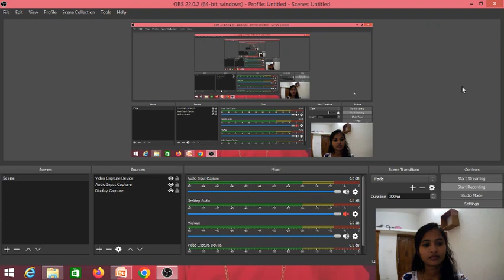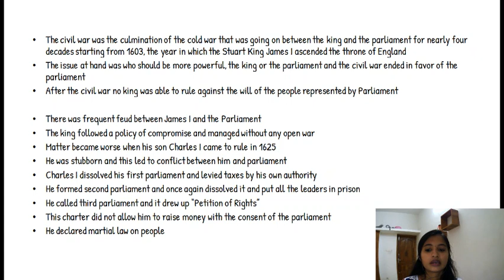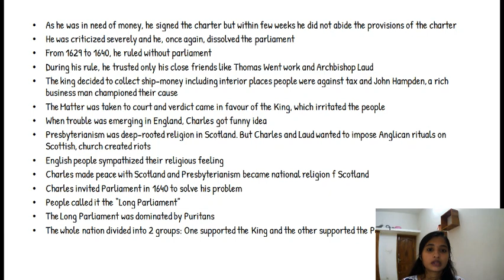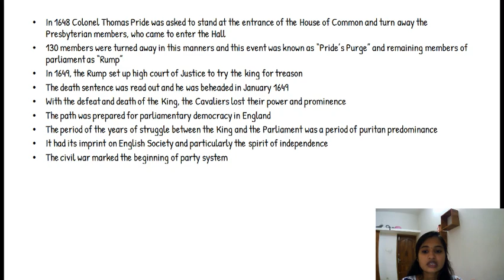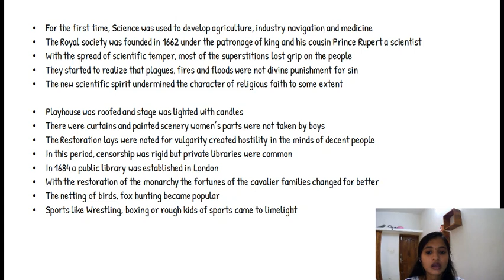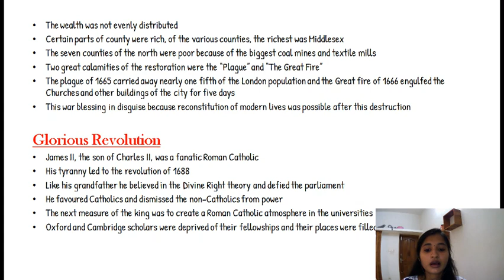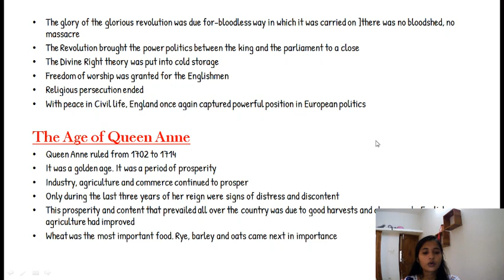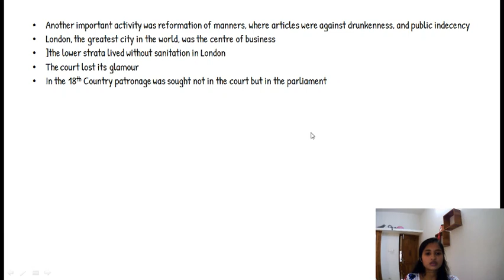BA ENGLISH SOCIAL HISTORY OF ENGLAND-The Civil War and Cromwellian Revolution